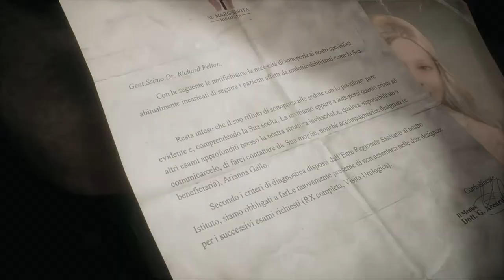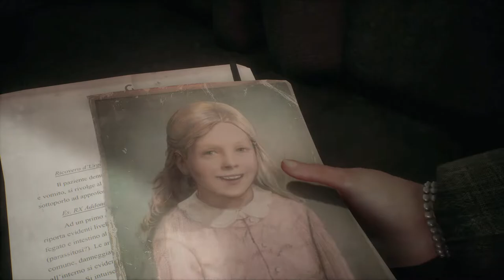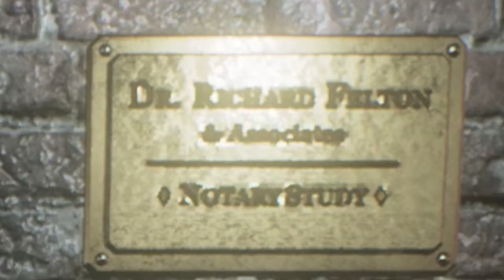CLOCK TOWER-LIKE GAME - Remothered Tormented Fathers - Part 1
I'm pretty late to Remothered: Tormented Fathers but I'm still gonna make a lets play on it lol. Will Remothered be a good game!